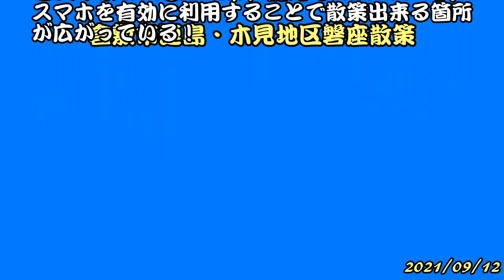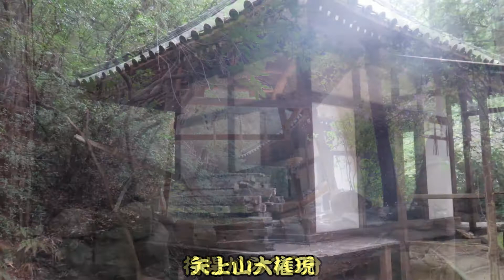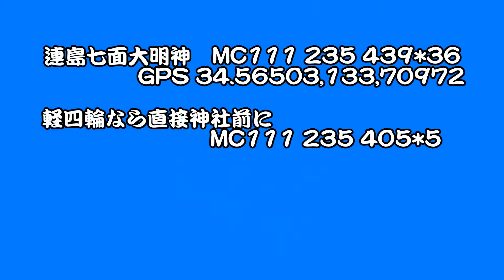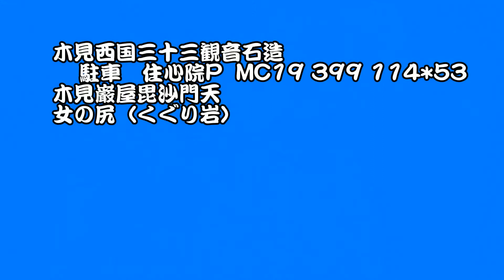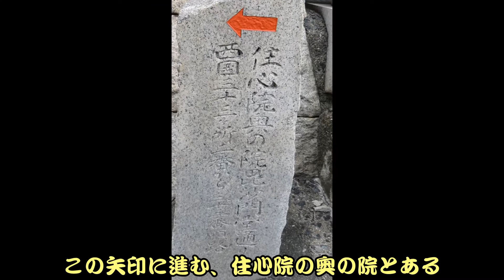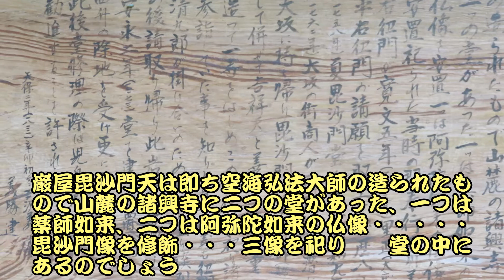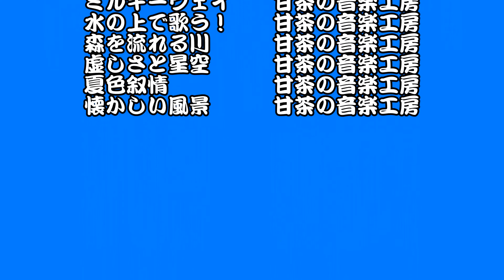連島・木見磐座散策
マップコードとGPSによる磐座散策